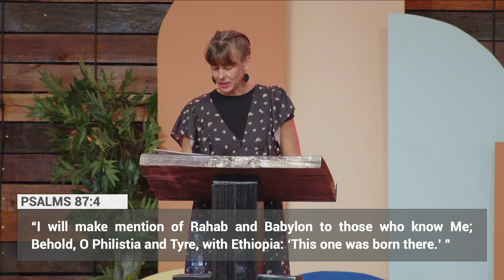Session One - Carissa Reeves